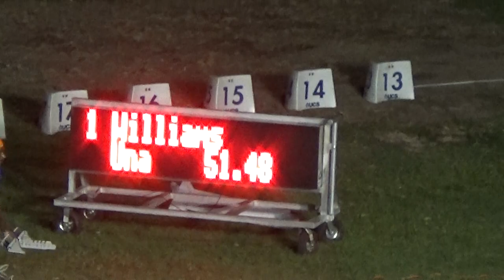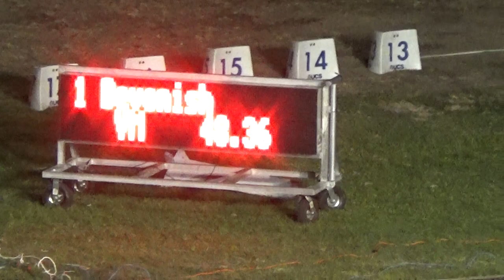Barbados National Track & Field Championships 2019 (select races)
held at National Stadium, Waterford, St. Michael Barbados on Saturday 22nd June 2019